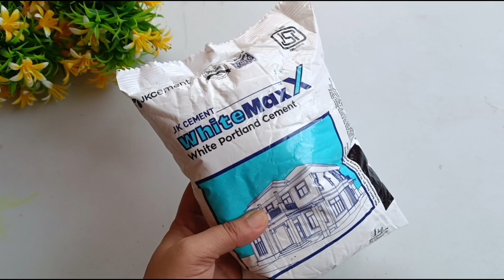Amazing Craft Ideas With fused bulb || waste material craft || Trash To Treasure